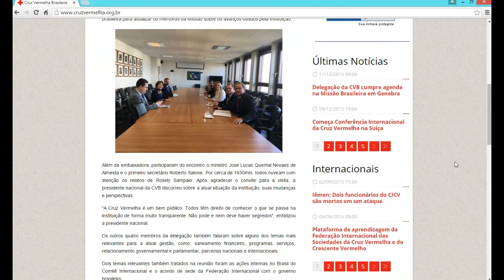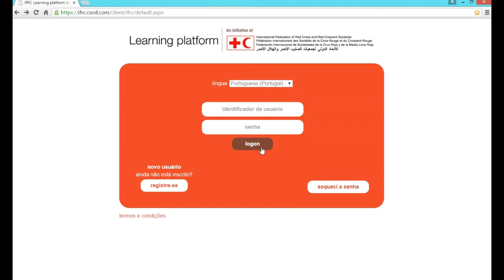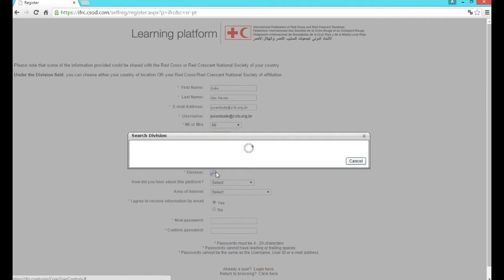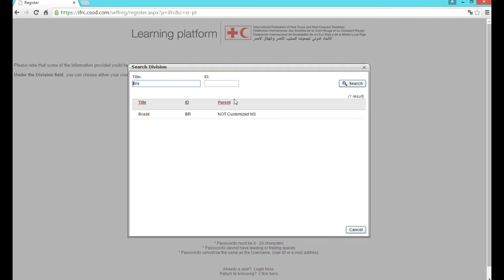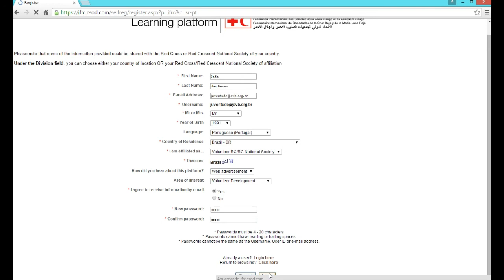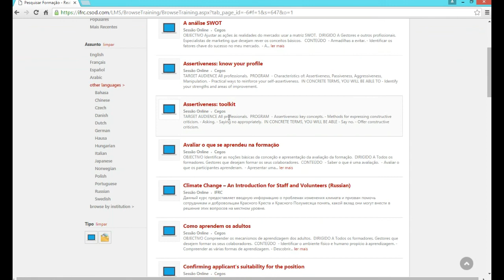Tutorial - Cursos On-Line IFRC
Tutorial - Curso On-Line Federação internacional das Sociedades da Cruz Vermelha e Crescente Vermelho